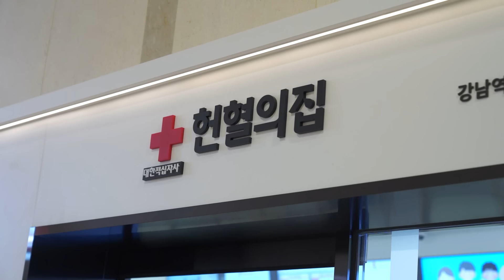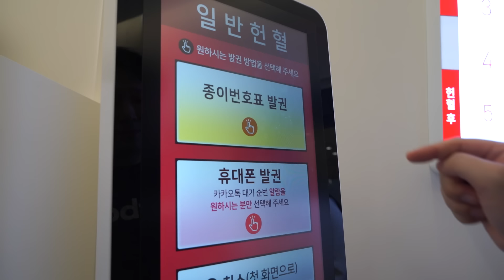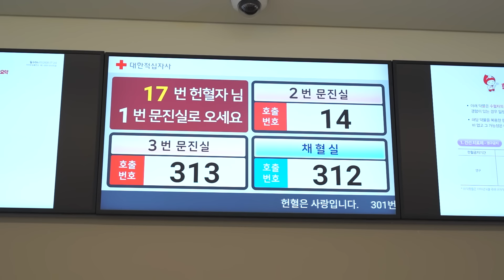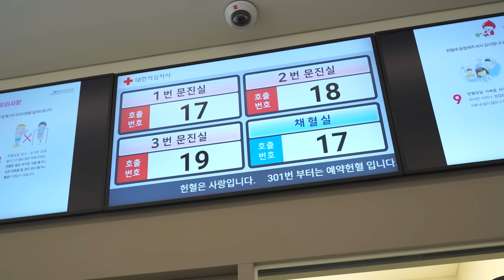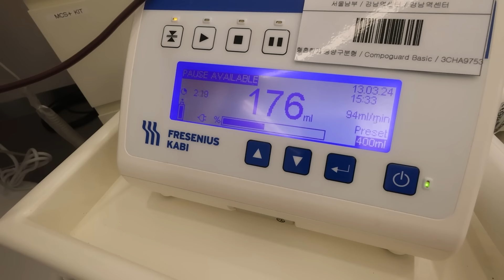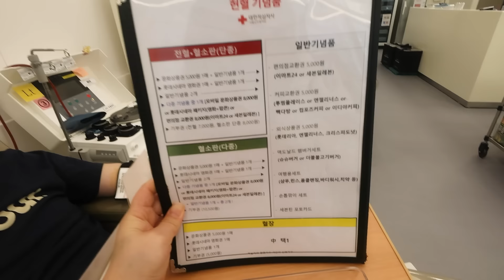남편 인생 첫 헌혈하러 헌혈의집 다녀왔어요❤ 건강하게 먹고 뜻깊은 일하는 브이로그🥰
안녕하세요😊 이번에는 생명을 살리는 특별한 여정, 강남역센터에서의 헌혈 체험을 해보았는데요!
직접 헌혈도 하고, 헌혈 후에 좋은 음식도 먹으면서 건강과 나눔의 중요성을 다시 한번 느낄 수 있었어요😉
여러분도 이번 기회에 헌혈에 도전해보시는 건 어떠세요?
생명을 살리는 일에 동참해보시면 좋을 것 같습니다❤
여러분의 작은 참여가 큰 기적을 만들 수 있어요!
🙆‍♀️🙆‍♂️함께해요, 생명을 살리는 헌혈 캠페인에❤